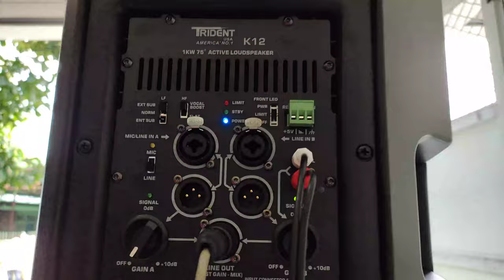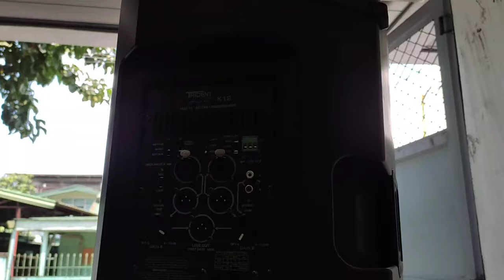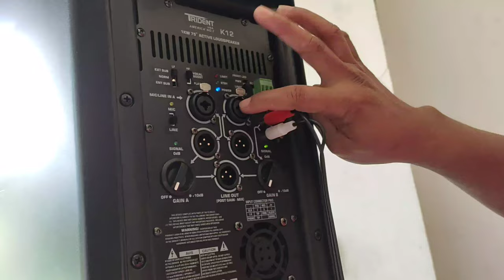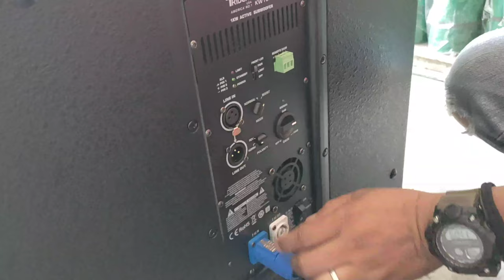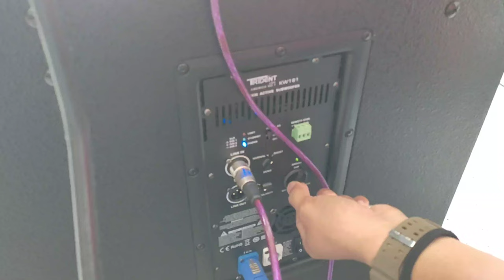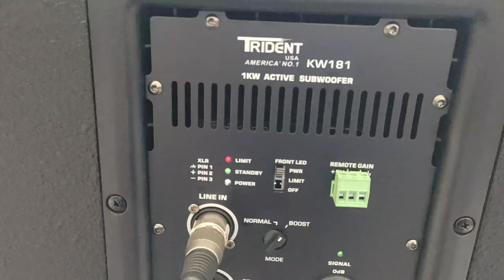Trident 18" active subwoofer at 12” active speaker available na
K12
12” active speaker
1000watts
ABS plastic case
Gain remote slot
Blower fan
Class D module

KW181
18" active subwoofer
1000watts
Birch plywood
Gain remote slot
Blower fan